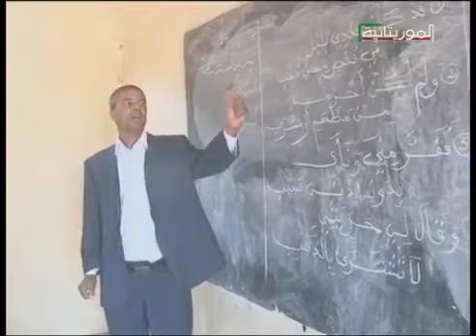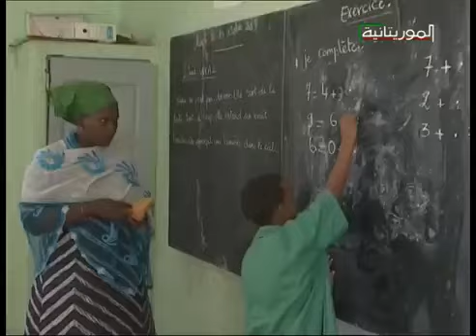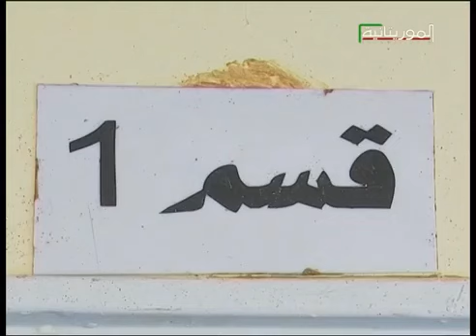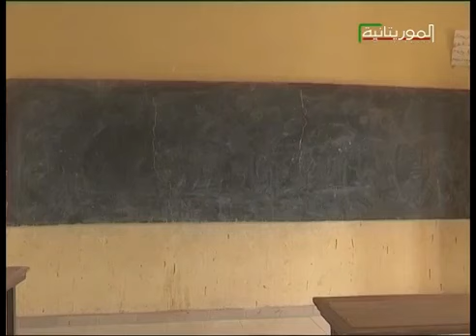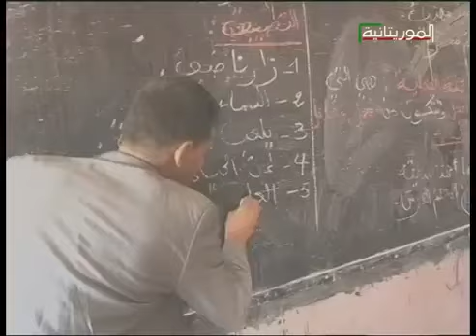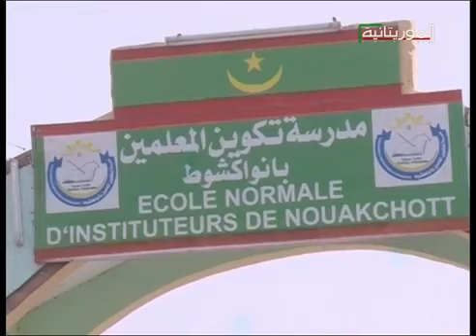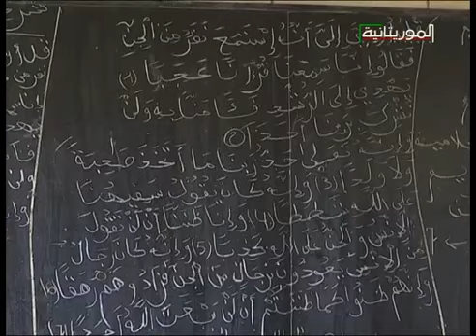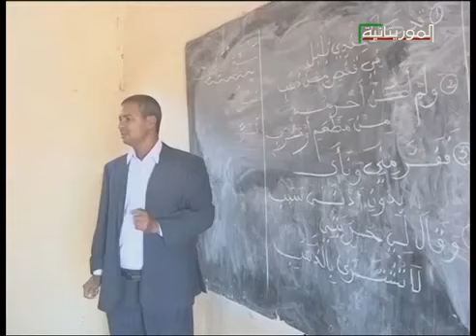الموريتانية تعد ملفا حول التعليم بعد فضيحة تصويت النواب ضد زيادة علاوة للمدرسين